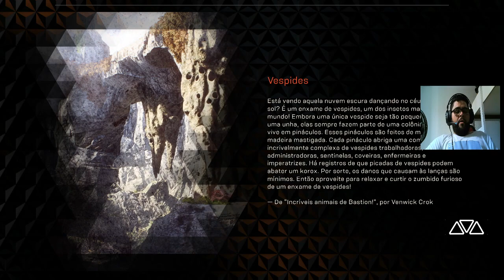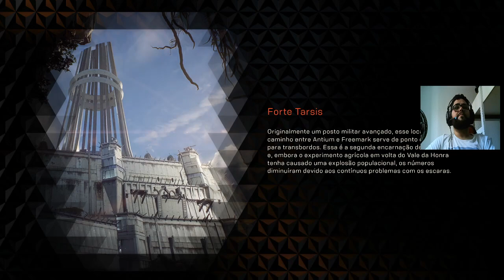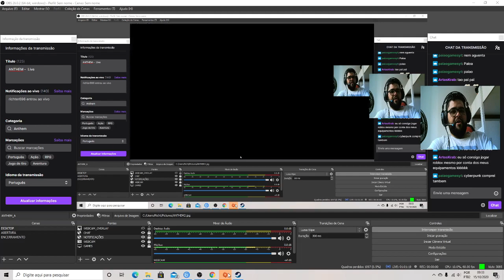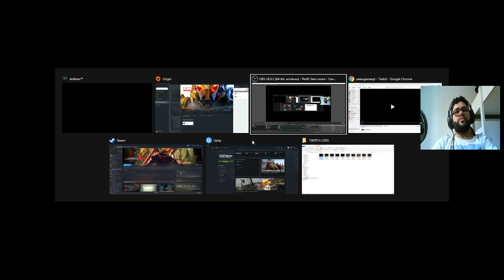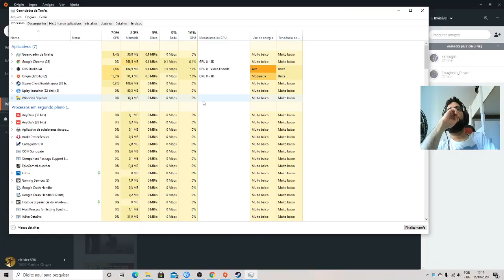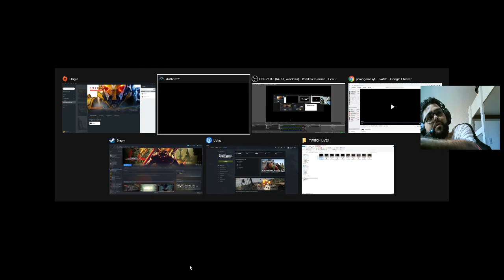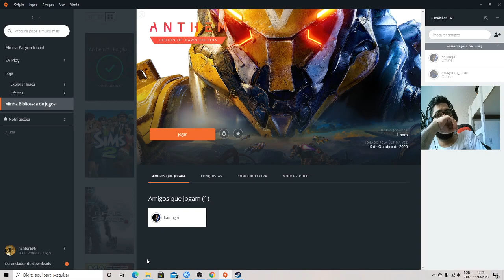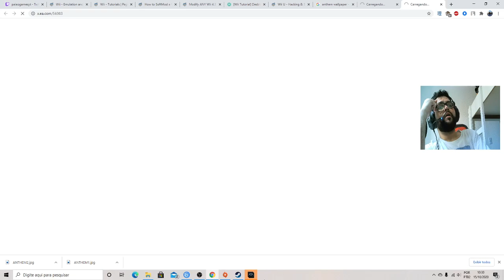ANTHEM - Live 1